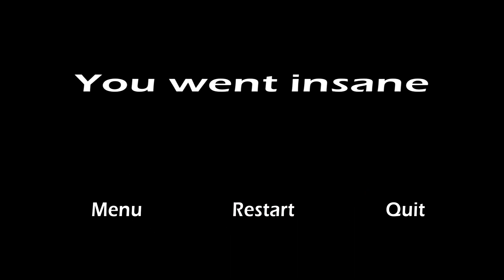St. Castro Plaza: Night Shift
Author SpaceMonke Games